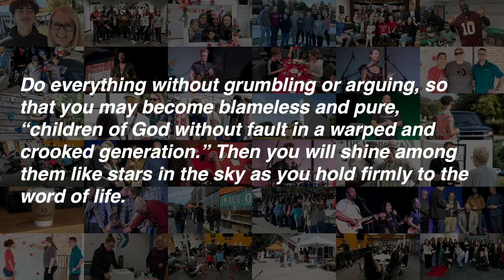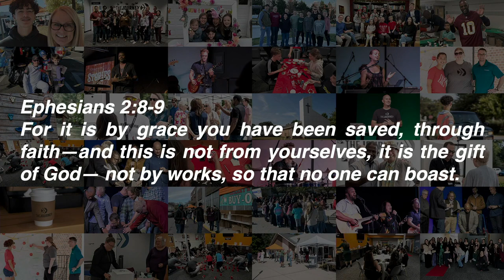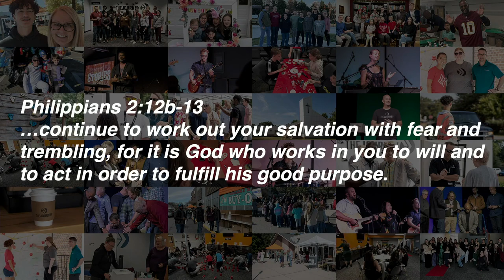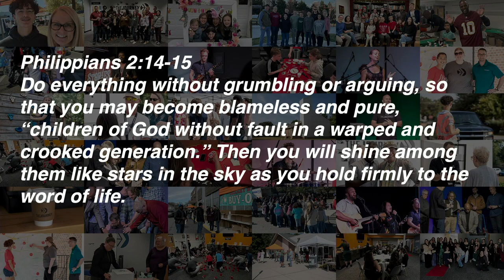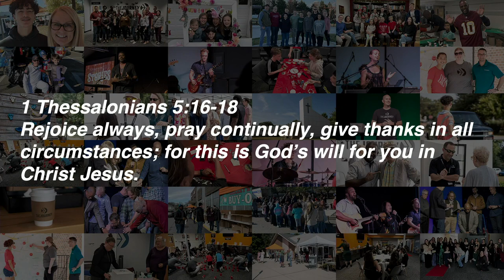Jun 18th | Journeying Together [Gary Mitchell]